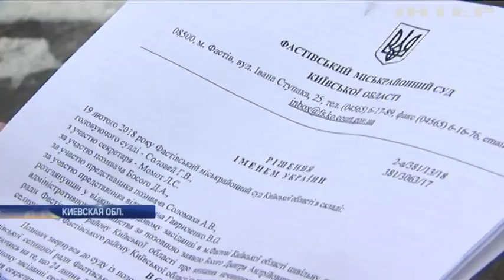Правовой беспредел: почему в поселке Боровая Киевской области не выполняются судебные решения?